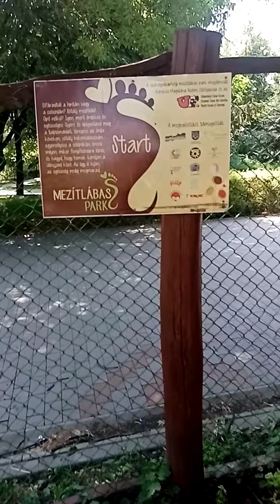Pèterke Szèkelyföldön. Peterke in Transilvania.